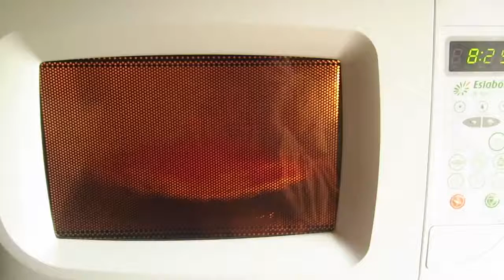Receta de higado de pollo al microondas - bocado de bergoglio